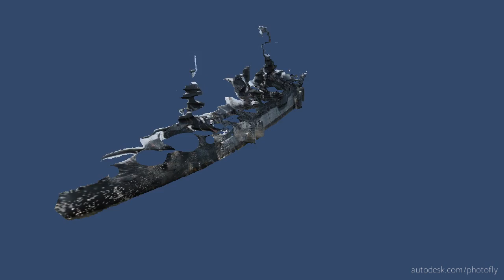Battleship Texas Photogrammetry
This is my second attempt at Project Photofly 2.0 with photos I took of the Battleship Texas back in April 2011.  Still needs more photos for better point cloud data...